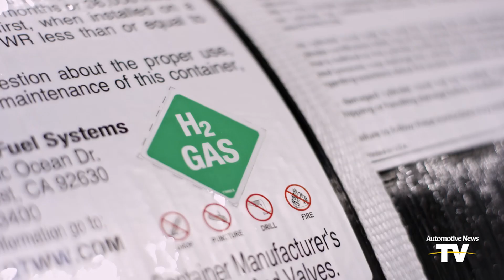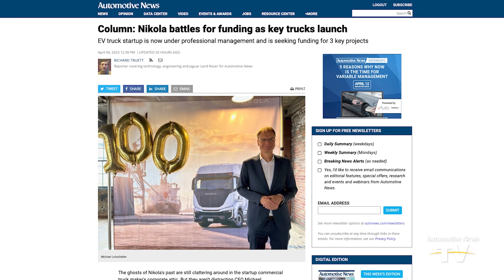AUTOMOTIVE NEWS VIDEO - 04/07/2023: Nikola’s battery-electric Class 8 truck on sale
EV trucking startup Nikola is looking to pave the way for a zero-emission future with its commercial battery-electric vehicles, using next-generation truck technology and hydrogen fueling infrastructure.